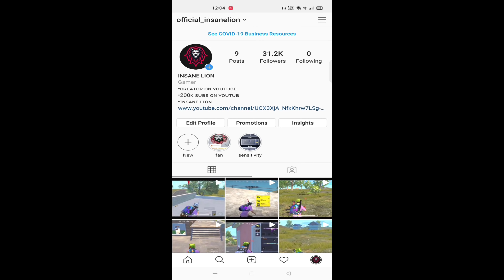😤20 KILLS SOLO VS SQUAD RUSH GAMEPLAY | PUBG MOBILE LITE - INSANE LION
My I'd - AsurXMahabali

Hello Guys
In This Pubg Mobile Lite Gamepay I am playing Solo Vs Squad So Must Watch The Video Till The End.

ABOUT ME